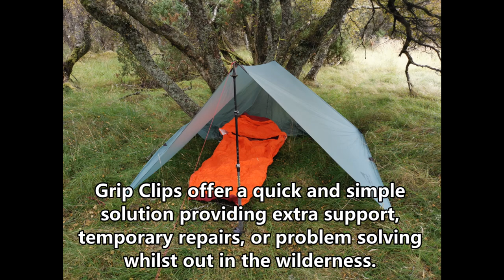How to use Grip Clips | Gram-Counter Gear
A short video showing how to use the Gram-Counter Gear Grip Clips on your tent or tarp.